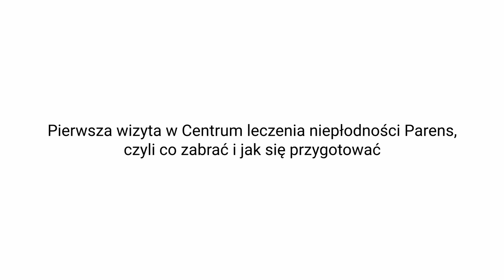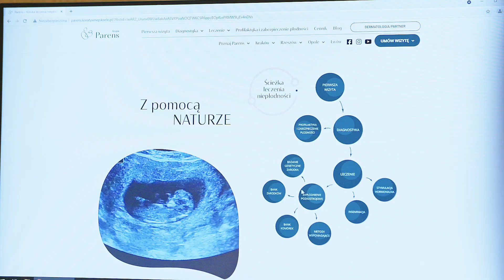GRUPA PARENS - Pierwsza wizyta w Parens".Pierwsza wizyta w Parens - co zabrać, jak się przygotować.